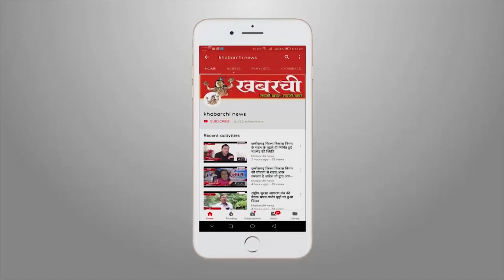राज्य उत्सव में किसका रंग जमा ?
पूरा प्रदेश अपना स्थापना दिवस मना रहा है। इस बार राज्य उत्सव कार्यक्रम शहर के अंदर मौजूद साइंस कॉलेज परिसर में आयोजित है। इसके पहले नया रायपुर में आयोजित किया जाता था  वहां बड़ी जगह उपलब्ध होने की वजह से कार्यक्रम का स्वरूप विशाल होता था। राज्य निर्माण के शुरूआती दौर में यह कार्यक्रम साइंस कॉलेज मैदान में ही आयोजित किया जाता था तब मैदान काफी बड़ा हुआ करता था लेकिन अब वहां एक ऑडीटोरियम का निर्माण, खेल भवन और हॉकी के लिए टर्फ मैदान का निर्माण हो चुका है जिसकी वजह से जगह पहले से छोटी हो चुकी है।

इस बार काफी कुछ बदला हुआ नज़र आ रहा है। पोस्टर से छत्तीसगढ़ के निर्माता स्व. अटल जी जिसका सम्मान स्वयं कांग्रेस के नेता करते हैं, वे नज़र नहीं आए। पोस्टरों में अब कांग्रेस अध्यक्ष सोनिया गांधी और मुख्यमंत्री भूपेश बघेल नज़र आ रहें हैं। कांग्रेस अध्यक्ष के आने के पोस्टर शहर भर में नज़र आ जायेंगे लेकिन वे नहीं आ सकी। मुख्य मंच पर जो पोस्टर है उसमें कांग्रेस अध्यक्ष के चेहरे का औचित्य नये राज्य के लिए क्या है यह समझ से दूर है। ऐसा भी नज़र आ रहा है जैसे भाजपा के पुराने पद चिन्हों को अभी साफ कर नये पदचिन्ह बनाये जा रहें हैं।

राज्य उत्सव के तीन दिनों के इस कार्यक्रम का पहला दिन नेताओं के लिए भले ही उत्साह नज़र आया लेकिन जनता का उत्साह कम ही नज़र आया। पुराने जगह पर कार्यक्रम के आयोजन के प्रचार की कमी और त्यौहारी सीजन भी कम भीड़ भी कारण हो सकता है। नये रायपुर में लोगों की काफी भीड़ और कार्यक्रम में नामचीन हस्तियों का आगमन भी आकर्षण का केन्द्र हुआ करता था लेकिन इस बार प्रदेश की फिल्म इंडस्ट्री के कलाकारों को भी प्रदर्शन का मौका नहीं मिला है। ऐसे में राज्य उत्सव का फीकापन साफ नज़र आ रहा है। कांग्रेस सरकार के दौर का यह पहला राज्य उत्सव कार्यक्रम है। जिसमें यूं कहें तो गलत नहीं होगा कि फिलहाल पार्टी अपना रंग जमाने का प्रयास कर रही है आने वाले समय में हो सकता है राज्य उत्सव का रंग देखने को मिले ऐसी उम्मीद की जा सकती है।